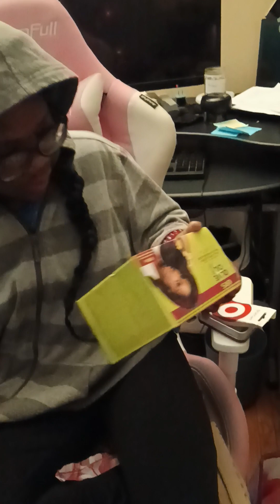THE TAMBASONS IN AMERICA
THIS IS HOW WE ENDED THE YEAR